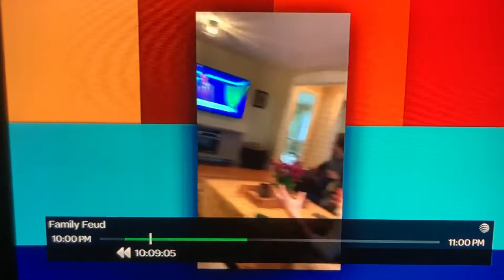April 3, 2020